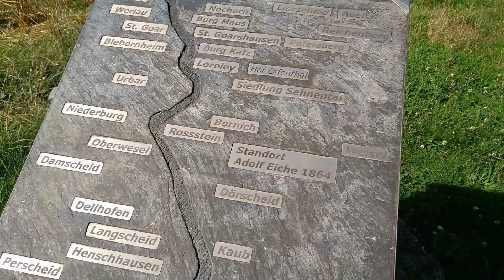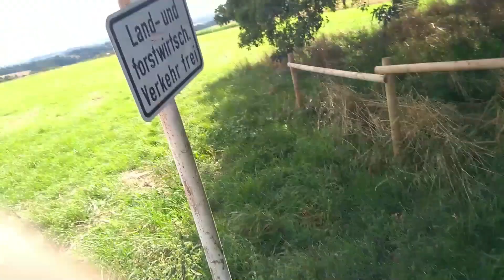160 Jahre alte Eiche, 1864 von Bornicher Bürger gepflanzt zur Thronbesteigung des Herzogs von Nassau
Im August 1864 wurde diese Eiche von Bornicher Bürger auf der Höhe oberhalb des Dorfes gepflanzt.
Veranlassung war die 25-Jahr-Feier der Thronbesteigung des Herzogs Adolph von Nassau am 21.August 1839. Die Eiche ist prächtig gewachsen und von weither zu sehen. So im Internet zu lesen.